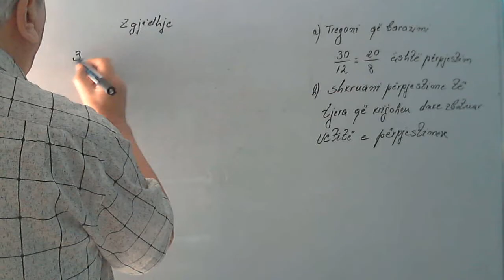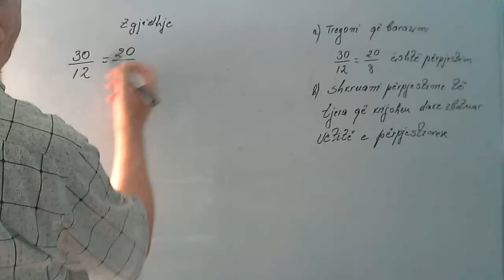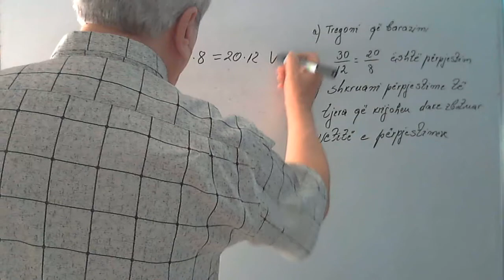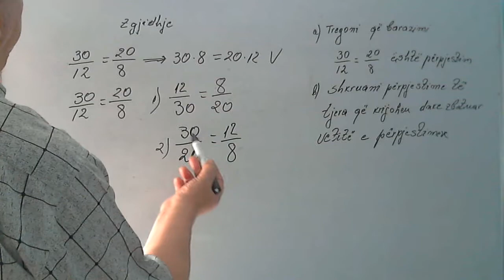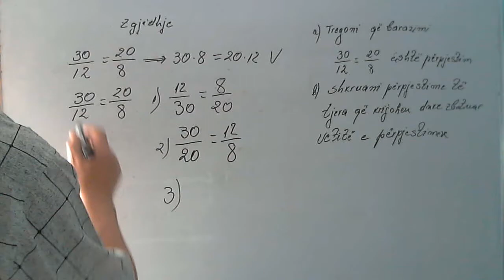Matematika 7/ Veti të përpjestimeve